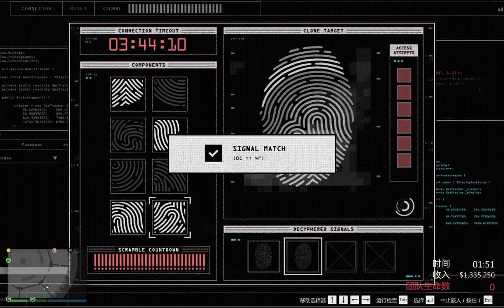GTA V 游戏 三人一狗 游戏日常 名砖豪劫之名人路线 l Erza Scarlet Gameplay l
Welcome to "Erza Scarlet's Gaming Adventure" - a YouTube channel that brings you the fiercest and most captivating gaming experiences! Join the virtual battlefield with Erza Scarlet, your fearless and skilled gaming host, as she embarks on thrilling quests, conquers epic challenges, and leaves her mark in the gaming world

With her fiery passion for gaming and an unbeatable determination, Erza Scarlet's Gaming Adventure offers a diverse range of gameplay content. From action-packed first-person shooters and intense survival horrors to immersive RPGs and strategic real-time strategy games, there's never a dull moment on this channel.

As a seasoned gamer, Erza showcases her exceptional skills, sharing valuable tips and tricks to help both newcomers and seasoned players level up their game. Whether you're looking for guidance on mastering complex strategies or simply seeking pure entertainment, Erza Scarlet's Gaming Adventure has got you covered.

Beyond the exhilarating gameplay, this channel serves as a vibrant community for gamers from all walks of life. Engage in lively discussions with fellow viewers, exchange ideas, and discover new friendships. Erza ensures that the chat is a welcoming space, fostering positivity and inclusivity.

But Erza Scarlet isn't just about gaming; she infuses her unique charm and personality into each video, creating an atmosphere of excitement and authenticity. Expect occasional vlogs, Q&A sessions, and behind-the-scenes content that allow you to get to know the gaming sensation on a personal level.

So, whether you're seeking heart-pounding action, insightful gaming expertise, or a lively gaming community, Erza Scarlet's Gaming Adventure is the place to be.

GTA5 (Grand Theft Auto V)